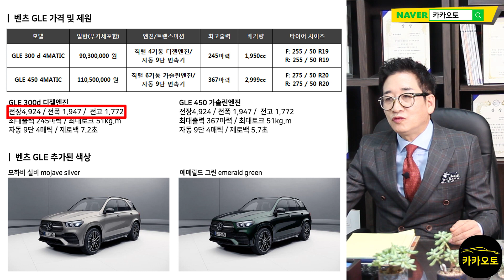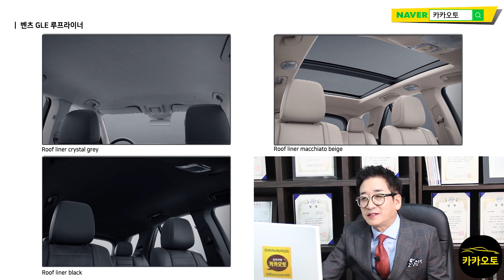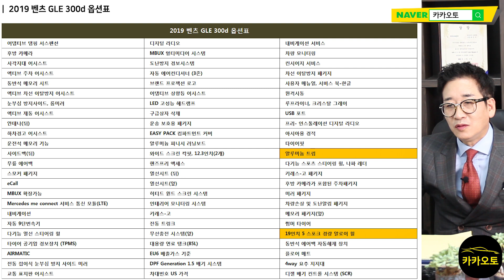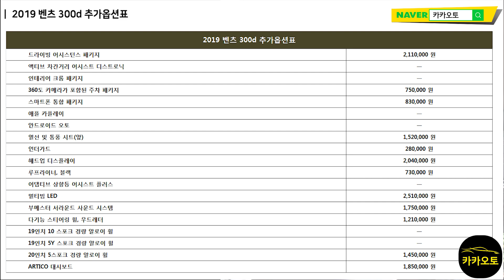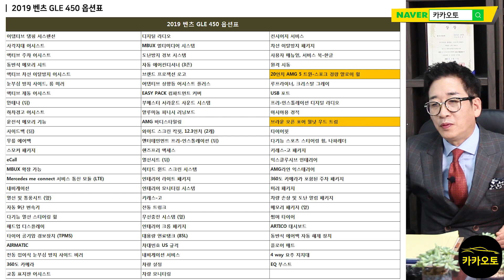카카오토 2020 벤츠GLE가격, 2019신형 벤츠 GLE 옵션, 벤츠GLE프로모션,벤츠GLE내부 외부 디자인, 2020벤츠 GLE 풀체인지 출시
새롭게 업데이트 되는 신차 프로모션 확인하세요!
카카오토 다운로드 하시면 언제어디서나 확인 가능합니다.